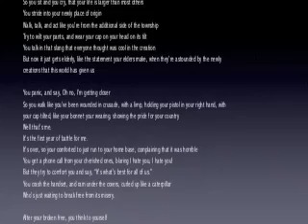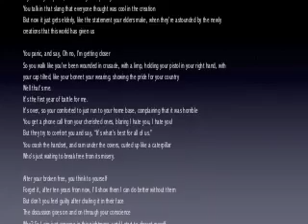The World's Greatest Poem